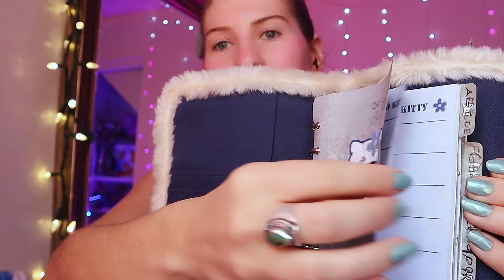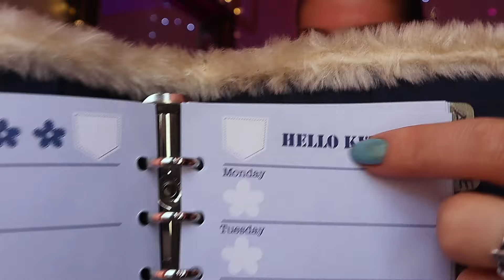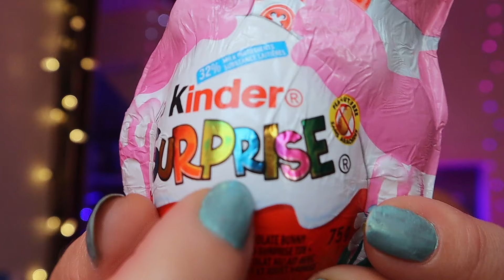💜ASMR FR🇫🇷 Suis Mes Instructions Pour Dormir Profondément😴Bruits De Bouche, Attention Personnelle✨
Hey vous!! Passez une douce nuit✨